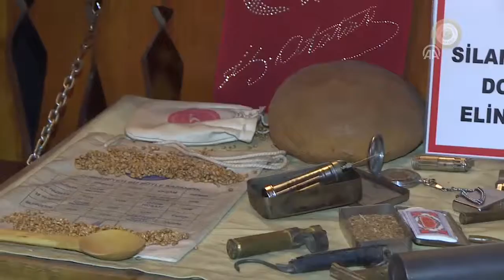Başbakan Yıldırım, Kore Gazileri Derneği'ni ziyaret etti - 05.01.2018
Başbakan  Binali Yıldırım, Ankara Hamamönü'ndeki Kore Gazileri Derneği'ni ziyaret etti.